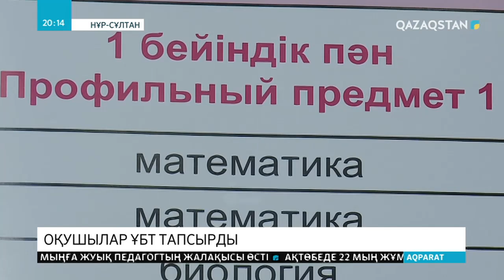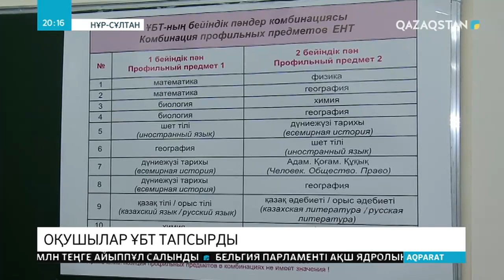Бүгін 25 241 оқушы ҰБТ тапсырды Биыл ұлттық бірыңғай тестілеуге қатысушылар онлайн тіркеуден өтті